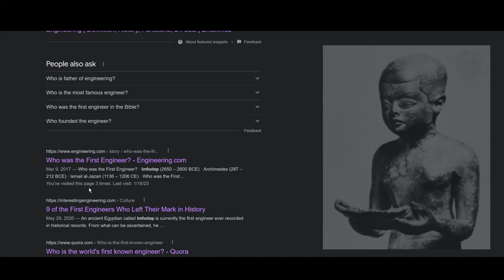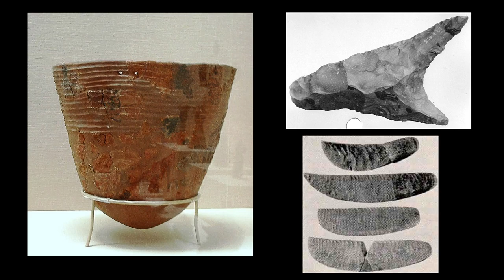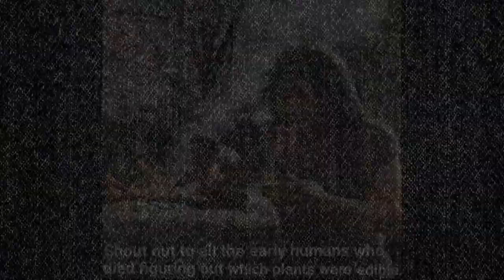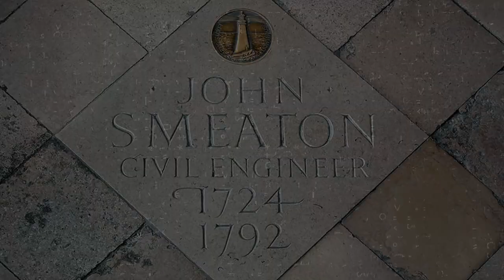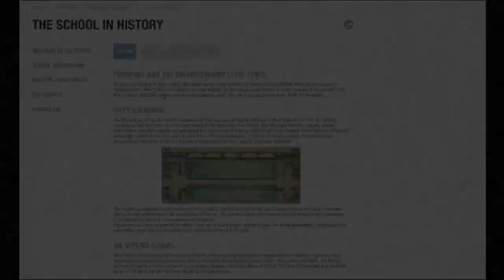Who Was the TRUE First Engineer?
Who truly was the first engineer? After I present the evidence, you can decide, and hear my decision. We also cover the history of engineering in general. To answer these questions, this video covers the Egyptian pyramids, Imhotep, the origin of the word engineering, John Smeaton, the first engineering school, and more. Join me and help decide who just might be the first engineer.

 Playlists{BlockBuster Lofi, Japanese Lofi Playlist 2022}

OUTLINE:
00:00 - Intro
00:36 - First engineer options
01:40 - Imhotep & Pyramids
2:21 - cavemangineer
2:55 - origin of the word ‘engineer’
3:41 - John Smeaton, Eddystone lighthouse
5:08 - First engineering school
6:15 - Overview of options
6:57 - My opionion